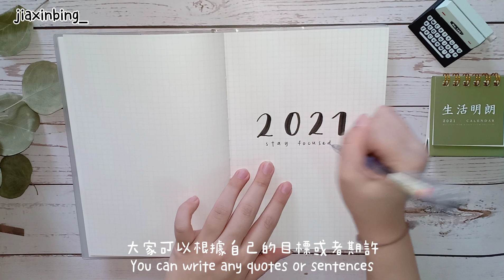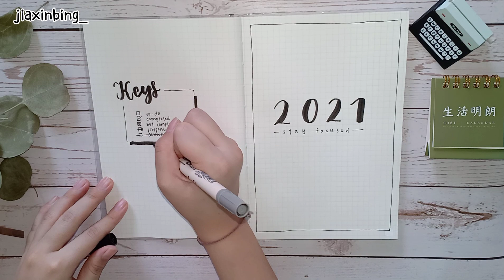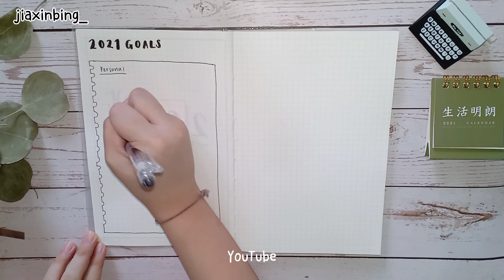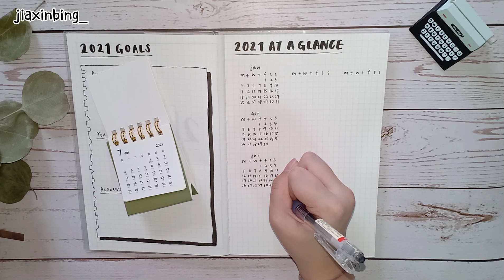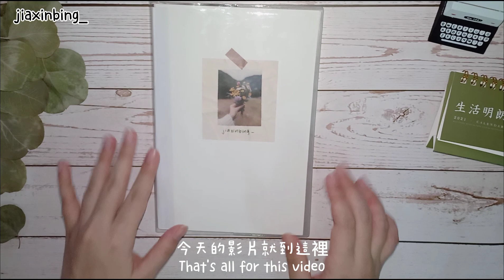2021 子彈筆記設定 | 極簡 | 適合新手的排版 | 2021 Bullet Journal Setup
2021 子彈筆記設定 | 極簡 | 適合新手的排版 | 2021 Bullet Journal Setup

🎶音乐
BTS "Life Goes On" Fingerstyle Guitar Cover

Super Junior "The Melody" Piano Cover

What's in my pencil case 2020✏️分享我的筆袋裡裝了什麼？ Back to School 🏫文具控的筆袋

【 文具控】淘寶文具開箱📦學生黨不可錯過的平價又好看的文具！🖋️📒文具控必有的手帳用品 附鏈接🔗 活頁紙|本子|筆袋|收納盒|英文書法筆|中性筆|便簽紙|文件袋|手機套|抗菌筆握|紙膠帶分裝板

淘寶開箱💸📦|行動管制就要買part.3|taobao unboxing|一些文具 筆記本支架 眼鏡框 鑰匙圈附鏈接🔗

【淘寶開箱】4kg mco taobao unboxing part.1 行動管制照樣買part.2 不踩雷 衣櫥必備的 短版t恤 半身裙 運動短褲 睡衣 好看的髮飾 錢包 小包 新的背景紙 附鏈接🔗

行動管制照樣買part.1 開箱mco戰利品 還有來自sophistication的二手文具！終於買了想要的文具 (淘寶在下一集)  蝦皮shoppee&IG網店一樣好買！無印良品回購了什麼？

六月子彈筆記設定 Plan with Me June 2020 Minimal Bullet Journal Setup 記憶中的卡帶🎼 Life is a Mixtape📻

五月子彈筆記設定 Plan with Me May 2020 Minimal Bullet Journal Setup 嚮往雲朵的風箏☁️Clouds and Kites✨